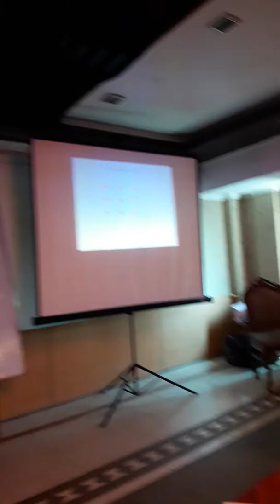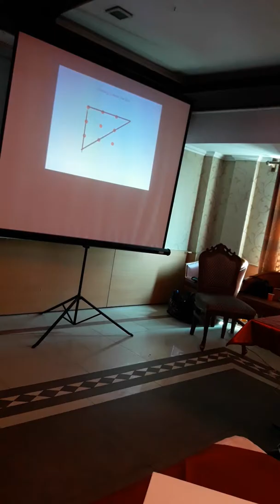Sales & Marketing Training / Monir H khan / 21BusinessAcademy / BioscopeEvents / FBTv / FuturizersBD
ডেলিভারি দিয়ে থাকি ও নাম করা  প্রফেশনাল ফটোগ্রাফার দিয়ে স্টিল ছবি তোলে থাকি।
🔴 ইভেন্ট এক্টিভেশন
🔴 ফ্যামিলি পিকনিক
🔴 সামাজিক উৎসব
🔴 পাবলিক কিংবা প্রাইভেট ইভেন্ট
🔴 RAG ডে
🔴 টুর্নামেন্ট
🔴 রিইউনিয়ন
🔴 স্কুল-কলেজ-ভার্সিটির প্রোগ্রাম
🔴 সামাজিক অনুষ্ঠান
🔴 সভা সমাবেশ
🔴 কর্পোরেট ইভেন্টস
🔴 জব ফেয়ার & বুক ফেয়ার
🔴 সেমিনার & কনফারেন্স
🔴 ফটোগ্রাফি & ভিডিওগ্রাফি
🔴 সাউন্ড & লাইটিং
🔴 প্রমো ভিডিও ম্যাকিং
🔴 প্রজেক্টের & পর্দা
✅ চাবির রিং
✅ ডায়েরি
✅ ক্যালেন্ডার
✅ ক্রেস্ট
✅ দেওয়াল ঘড়ি
✅ টিশার্ট,
✅ জার্সি,
✅ ট্রাউজার,
✅ শর্টস,
✅ ক্যাপ,
✅ স্পোর্টস জ্যাকেট,
৪র্থ তলা
ঢাকা বিজ্ঞান কলেজ ক্যাম্পাস
২৬৩ মালিবাগ মোড়
ঢাকা ১২১৭